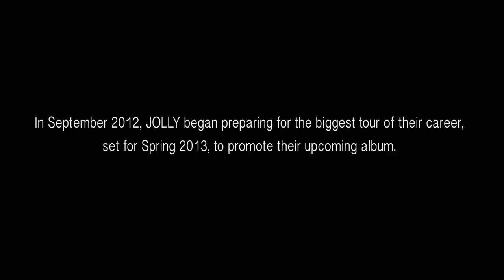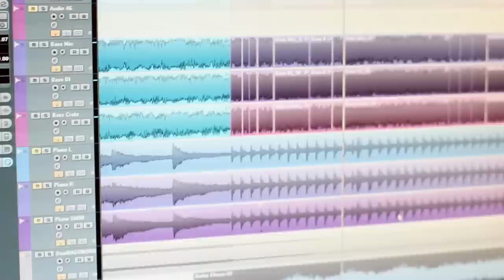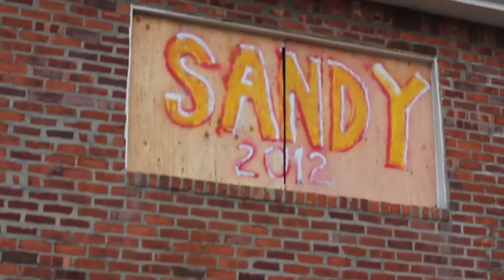JOLLY VS. HURRICANE SANDY 2012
On October 29th, 2012, Hurricane Sandy brought major flooding to Rockaway Park, destroying our drummer Louis' home, which also functioned as JOLLY's practice space and recording studio. Despite efforts to elevate valuables and board up windows, the storm surge exceeded all expectations, busting through the boarded windows and ripping through our headquarters, completely destroying most of our equipment and Louis' personal possessions. A majority of what we used to make our music was violently tossed around and left covered in sewage water, mud, sand, and garbage.